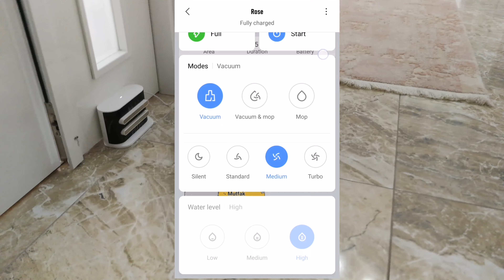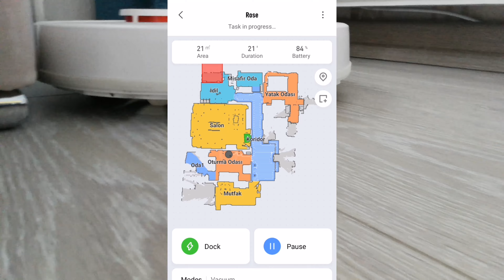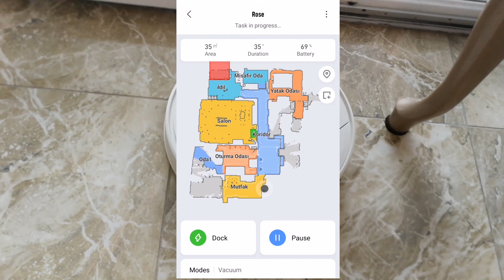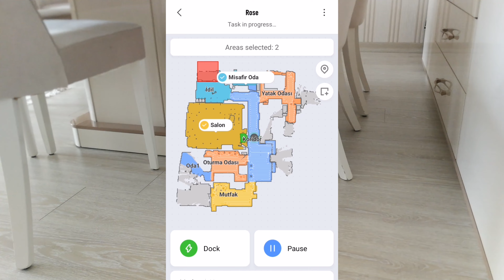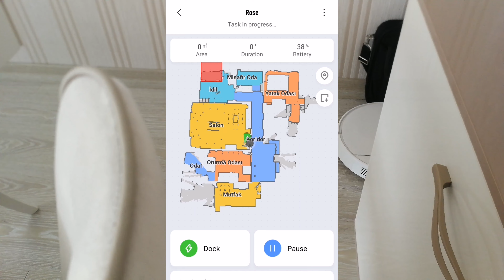ROBOT SÜPÜRGE FULL BATARYA TESTİ - ROBOT VACUUM CLEANER BATTERY TEST - UZUN KULLANIM GÖZLEMLERİ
Robot Süpürge batarya testi, pil testi, xiaomi mi robot vacuum mop pro pil testi, pil ne kadar gidiyor, robot süpürge batarya ne kadar gidiyir, batarya, pil, battery test, vacuum cleaner test, robot süpürge şarj, vacuum cleaner charge test, Süpürge süresi, süpürme suresi, cleaning time